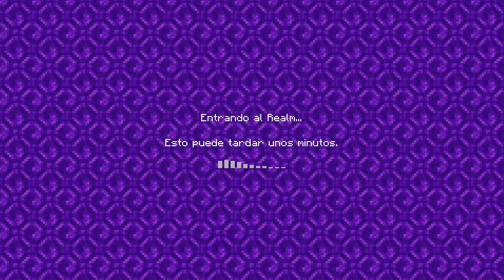El bosque mágico del chocolatero y ahogados